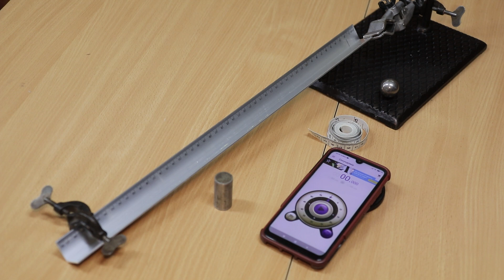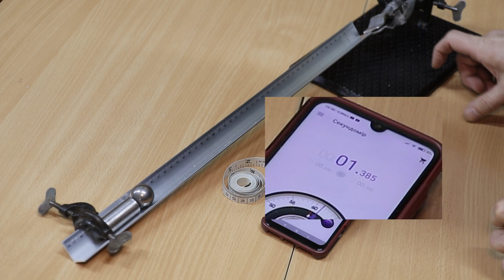10 клас. ЛР № 1. Визначення прискорення тіла під час рівноприскореного руху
Відеосупровід до посібника "Зошит для лабораторних робіт з фізики" 10 клас. Авт. : Мацюк В. М., Струж Н. І. Лабораторна робота № 1. Визначення прискорення тіла під час рівноприскореного руху